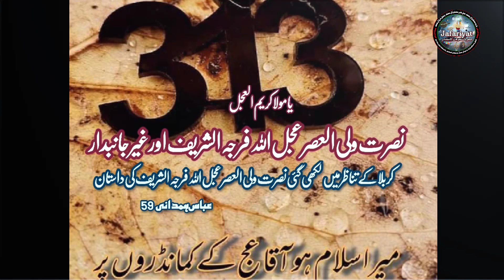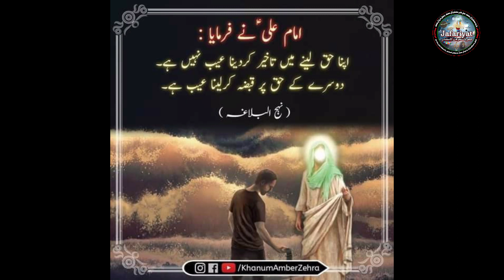Nusrat Wali Ul Asar ajfd ur Ghear Janbdari